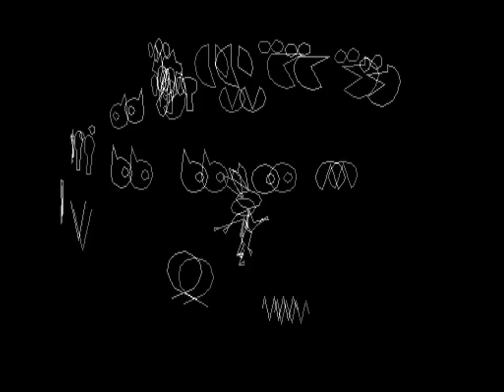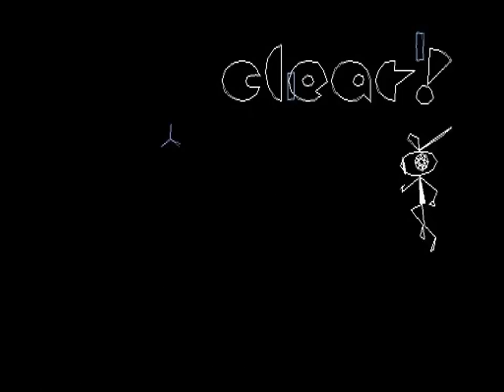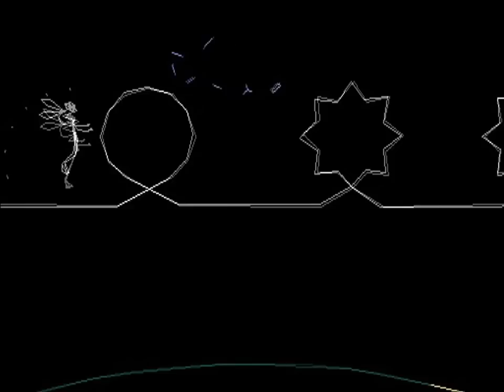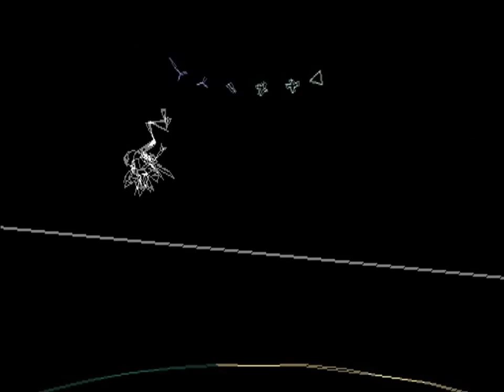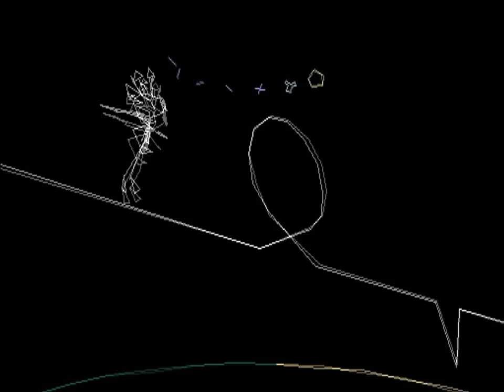Vib-Ribbon (PS1) Playthrough - NintendoComplete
A playthrough of Sony Computer Entertainment's 2000 rhythm game for the Sony PlayStation, Vib-Ribbon.

This video shows playing through every round for the bronze, silver, and gold song stages.

Vib-Ribbon was a NanaOn-Sha production, headed up by Masaya Matsuura, who was also responsible for Parappa the Rapper, Um Jammer Lammy, Rhyme Rider Kerorican, along with many others. Like all of those games, Vib-Ribbon is a rhythm game with a twist.

If you'd like the see my video for Rhyme Rider Kerorican, be sure to check it out

You play as Vibri, a rabbit (I think?), as he walks along a road littered with obstacles. The placement and type of obstacle that appears in front of him is determined by the music playing, and each obstacle has a specific action or combination of actions that must be performed in time with the tune. If you hit the right thing at the right time, he clears it and can continue on - if you mess up too many times, Vibri turns into a frog. Mess up again, and he'll become a worm before finally going down.

It's very simple to pick up and play, and exceedingly difficult to play well at the higher levels - just like a good rhythm game should be! And though I don't show the feature here, one of the game's neatest inclusions is the option to play to your own music. Like Ridge Racer, Vib-Ribbon loads its program data entirely into the PlayStation's RAM, allowing the game to continue playing once the CD has been removed. You can put in your own CD at any point and the game will analyze a track and create a new stage for you on-the-fly. How cool is that?

Another way Vib-Ribbon makes its impression is through its  striking graphics and sound. To call it distinctive would be quite an understatement. The visuals are all composed of white lines and are reminiscent of the old games that used vector graphics (like Star Wars). It's simple, and it's the simplicity that really allows it to work so well. Not only is Vibri adorable and smoothly animated, but the graphics overall are crystal clear - you won't mess up by losing track of the game against any garish graphics. It's quite refreshing to see a game that commits to its distinct look, whatever it may be, as much as Vib-Ribbon does.

The sound is just as odd but endearing as the graphics. Using a combination of synthesized voices, old-school synthesizers, and vocal recordings, the sound design is just as unexpectedly effective as the visual design, and together they create a pretty unforgettable presentation.

And just so you know, Vibri isn't singing in gibberish. It's legit Japanese, and it's amazingly clear and understandable despite being synthesized. The English dialogue bubbles are direct translations of what he is saying.

I'm playing the British version of the game here, so everything is in English. Though it got a full release in Japan (1999) and in PAL territories (2000), Vib-Ribbon never saw a US release until 2014 when the game was put up on the PSN, so if you are in the US, it's quite possible that you missed this one. If you are a fan of NanaOn-Sha's other work, though, there's really no question - you'll love this game.